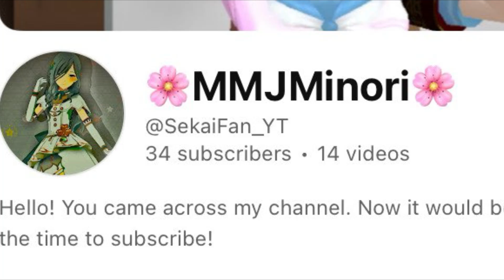Shout Out To 🌸MMJMinori🌸